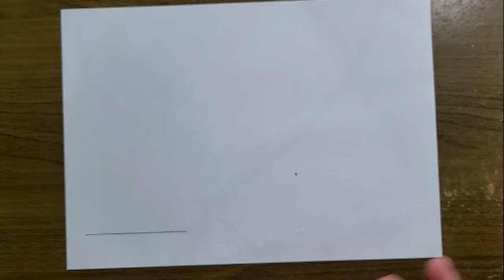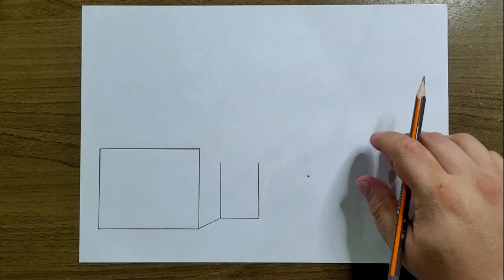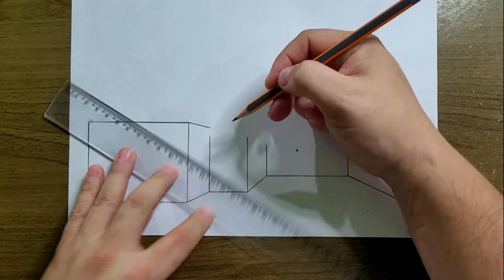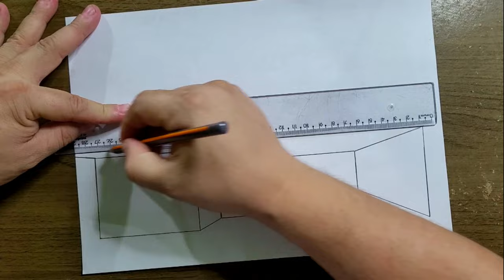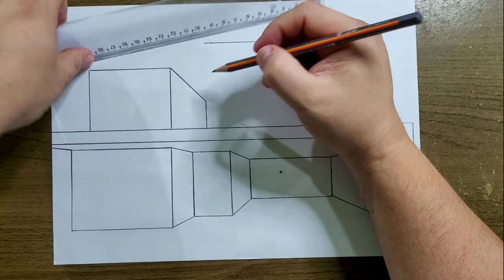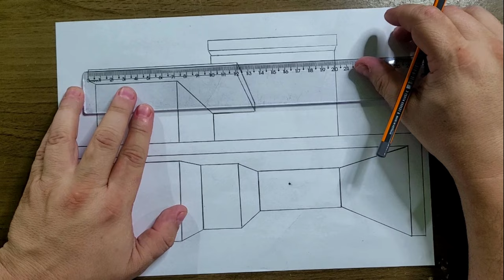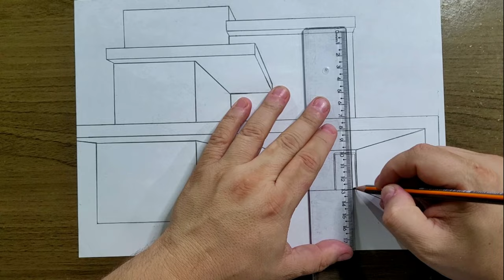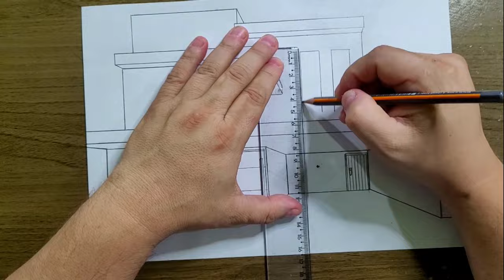Como Desenhar Casa Arquitetônica Passo a Passo. Venha Aprender!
Como Desenhar Casa Arquitetônica com Apenas 01 Ponto de Fuga? Cola aqui! Galera este vídeo está top demais, vou dar umas dicas bem importantes, se vocês querem aprender assistam o vídeo até o final ok?

Caso tenha dúvidas deixe nos comentários, ou, adicione o meu WhatsApp: p/ falar diretamente comigo, e também, caso queira mandar o seu desenho pra eu ver e analisar e te dar umas dicas bem legais.

Aprenda a Desenhar quarto planejado,
Ponto de fuga,
Curso de desenho,
perspectiva cônica,
Aulas de Desenho,
Nei Andrade,
Esboço de móveis planejados,
Como pintar meu desenho,
Desenho com 02 pontos de fuga,
Desenho em perspectiva,
Como desenhar,
Perspectiva de ambientes internos,
ambiente externo,
Desenho realista,
Learn how to draw a house with a swimming pool,
Vanishing Point,
Drawing classes,
Nei Andrade,
Design with 02 vanishing points,
Perspective drawing,
Modern houses,
House with pool,
external environment,
Realistic draw,